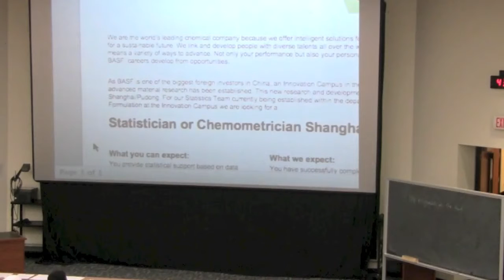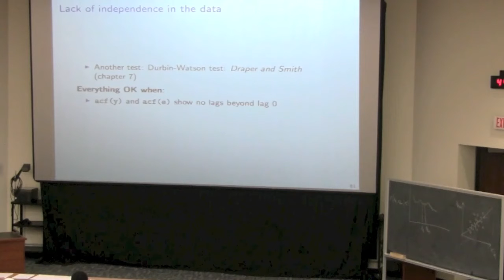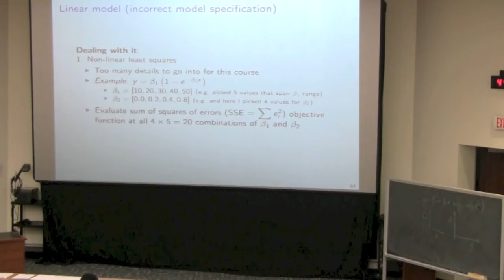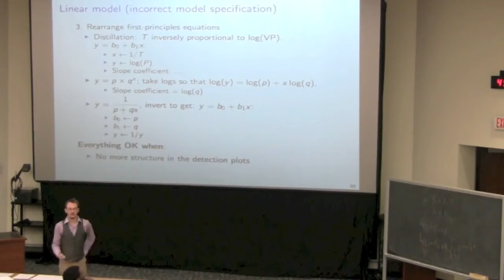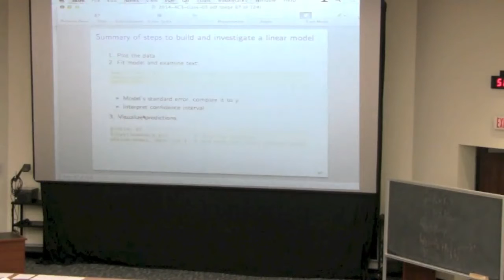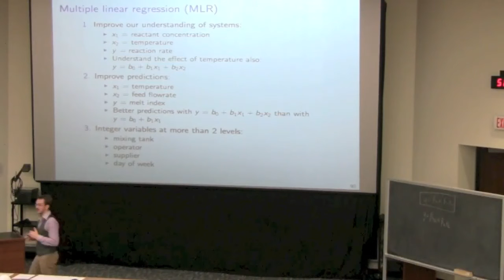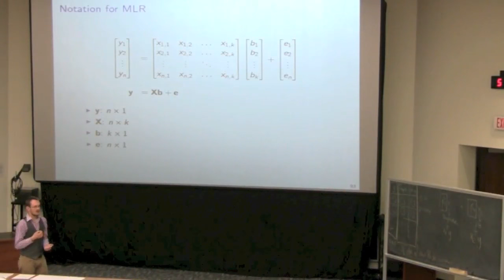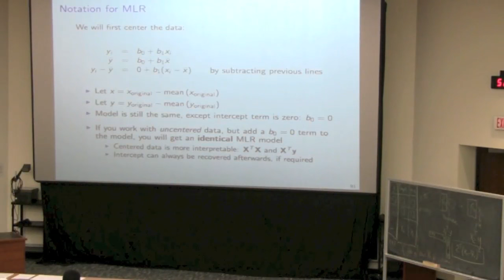Statistics for Engineers - Class 06B - 4C3-6C3 2014